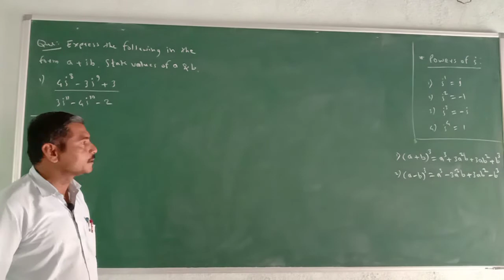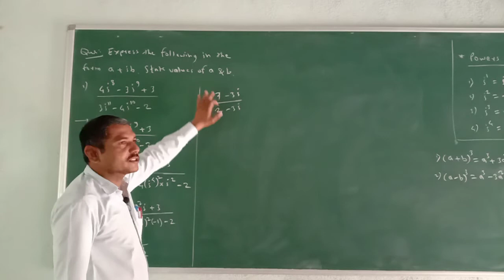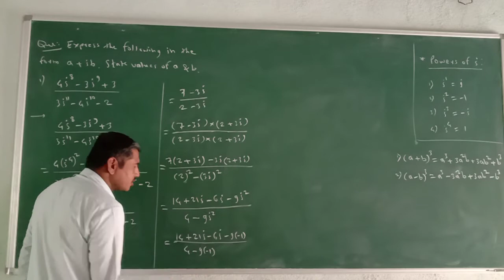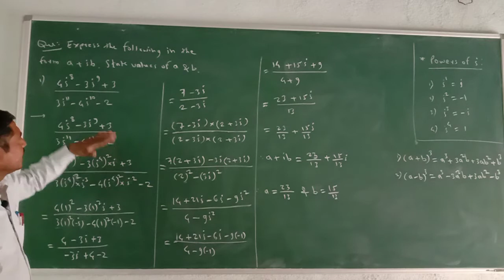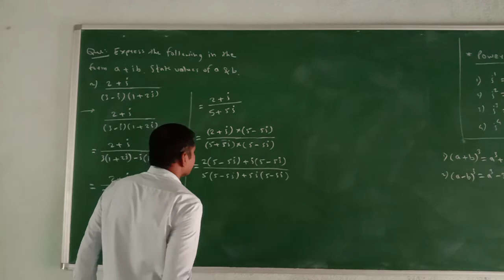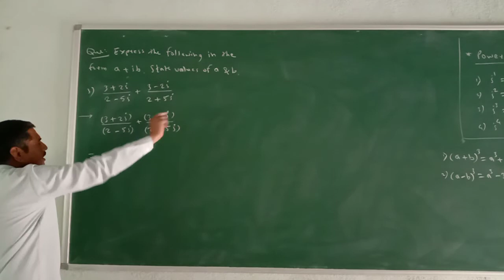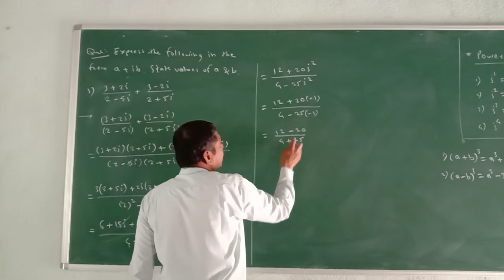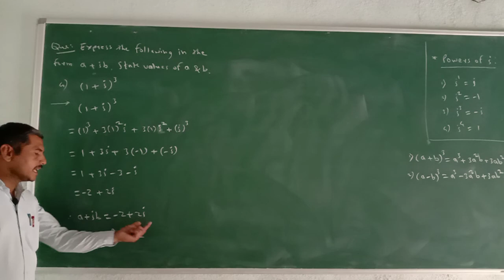Complex Number lecture no.08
11th Maths part II